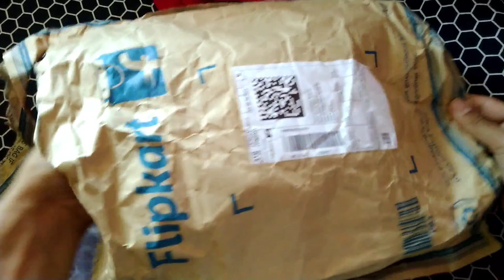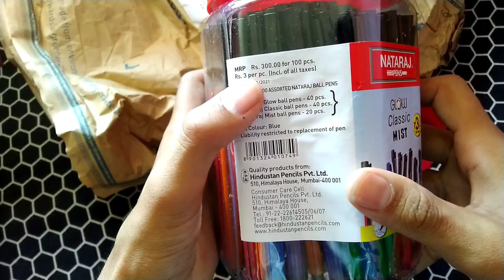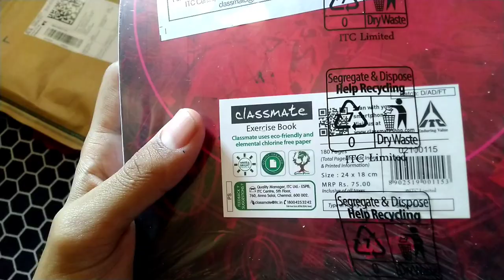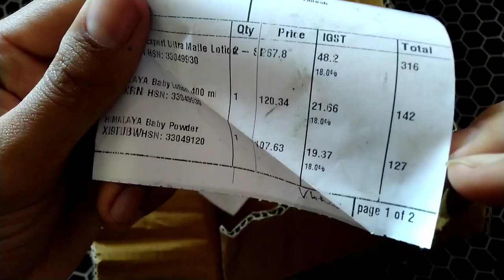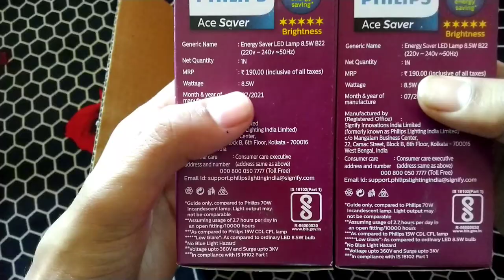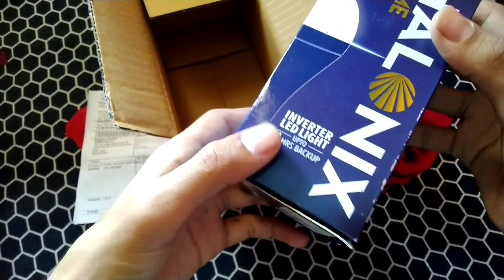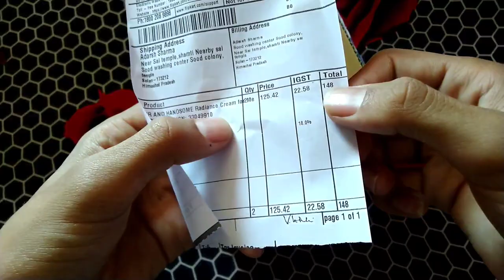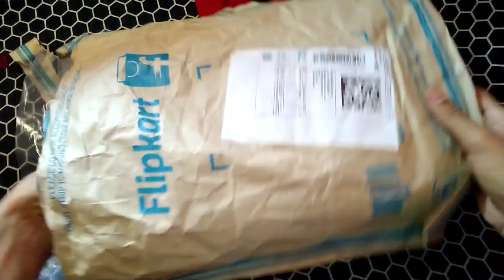Filpkart big billion days sale cheapest unboxing| Flipkart big billion days sale 50k unboxing 2021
Filpkart big billion days Shopping unboxing| Flipkart sale 50k shopping unboxing 2021

Flipkart product which are in this video
2 tracksuit unboxing
1 men's jeans unboxing
peigon electric kettle unboxing
2 moto g60 unboxing big billion days
Redmi note 10s unboxing
boat trimmer unboxing
mi band 3 band unboxing
ball pens unboxing
wildcraft Jacket unboxing
screw drive unboxing

Flipkart unboxing from Flipkart big billion days sale

bigbillion days sale